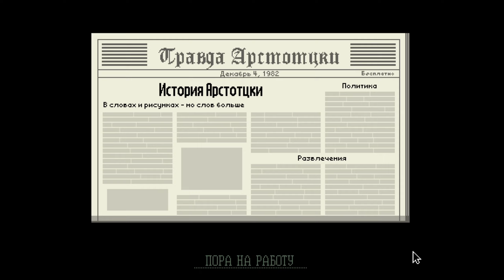А может подстава?. ▶ Papers, Please! ▶ Серия №3